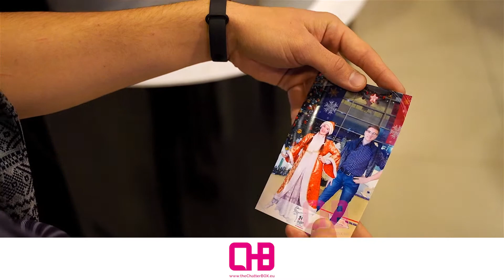Nuevo fotomatón de Realidad Aumentada